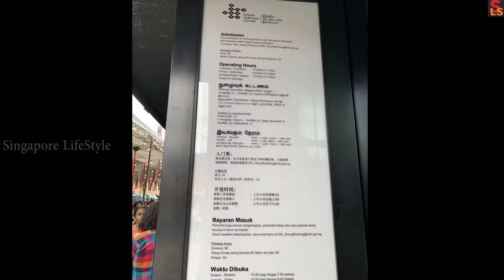இனிய போகி, பொங்கல் வாழ்த்துக்கள் | Advance Pongal wishes | Happy Pogi and Pongal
Hi friends,
Advance wishes for happy Pogi and Pongal
full video is coming soon